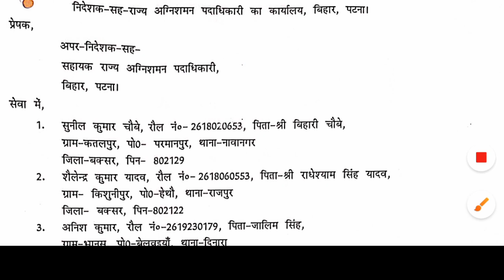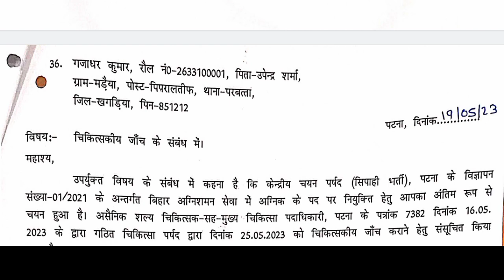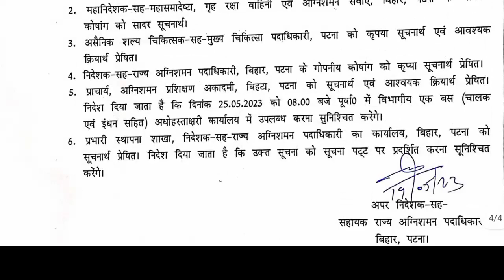bihar police fire man 2380 new update🔥bihar fireman joining update ✅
bihar police fire man 2380 new update🔥bihar fireman joining update ✅ bihar @studybfs